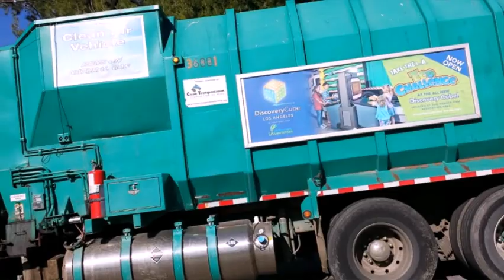Los Angeles Bureau of Sanitation 12/23/2014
(In order)
#36203 (spare, greens)
#36564 (spare, blacks)
#36881 (drive by)
#36510 (blues)